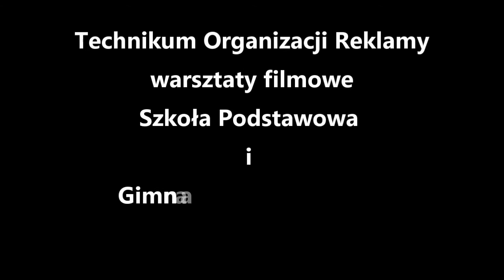Warsztaty filmowe 7 luty 2019 r. Szkoła Podstawowa i Gimnazjum w Przyrowie - grupa III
Film będący efektem warsztatów filmowych, które odbyły się 7 lutego 2019 r. w Zespole Szkół w Złotym Potoku z uczniami Szkoły Podstawowej  i Gimnazjum w Przyrowie  - Grupa III